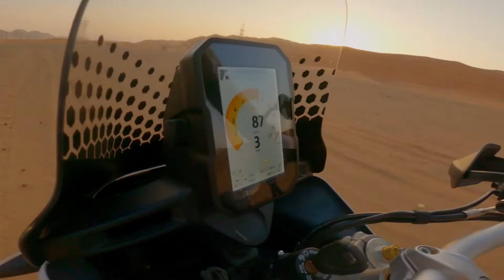DesertX | Dream Wilder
The wildest travel dreams come true with the Ducati DesertX: a bike born to enhance the adventure thrill, wherever in the world you can dream of.